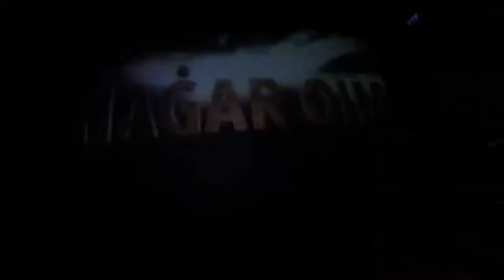La MALTA de los SAPIENS 🗿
Los templos de Hagar Qim y Mnajdra están situados al sur de la isla de Malta, siguiendo la carretera hacia el oeste desde Blue Grotto y al sur de la ciudad de Qrendi. Son dos tesoros que llevan en esta isla más de 3.000 años.